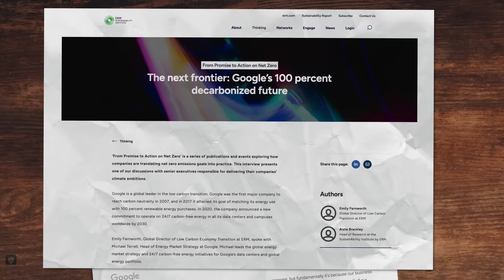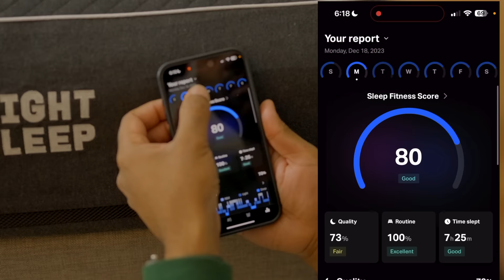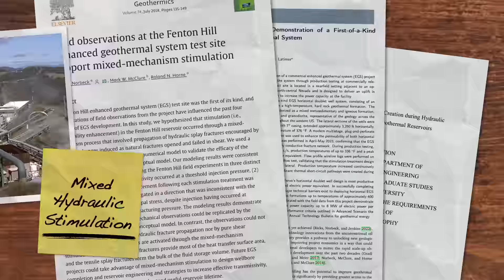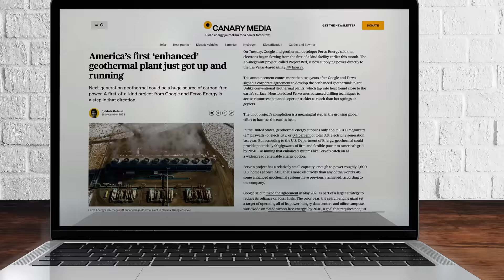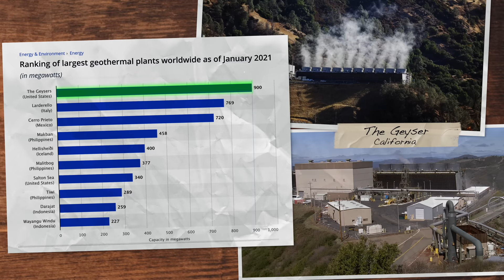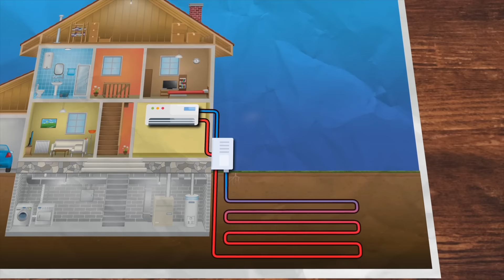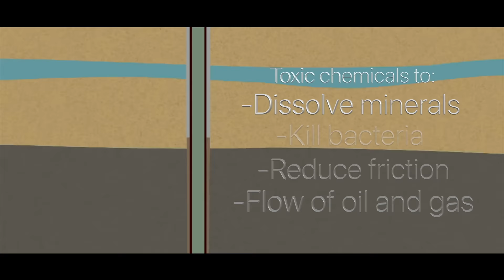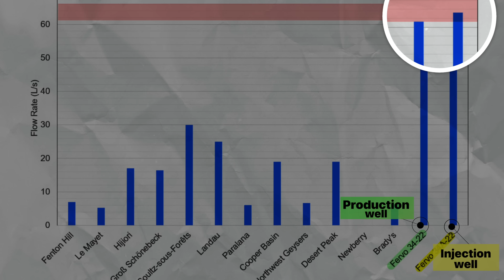Google’s Billion Dollar Gamble: You Won't Believe What it is!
or code 'RICKY' for $200 off!
Google has a goal to be Net Zero, and produce all their own energy themselves, and be completely carbon neutral. And now, they've actually built their own Geothermal Power plant that just became operational! How could this possibly make sense, and is Geothermal really the answer? Especially considering they had to frack the rock, just like oil companies do. Is this is future for all companies that want to be energy independent or another failed experiment by Google? Let's figure this out together!

Chapters
0:00 - Intro
0:37 - The First Geothermal Power Plant
2:39 - The Quest For Carbon Neutrality
5:58 - Fervo Energy
8:07 - Project Red
15:48 - Things Aren't What They Seem